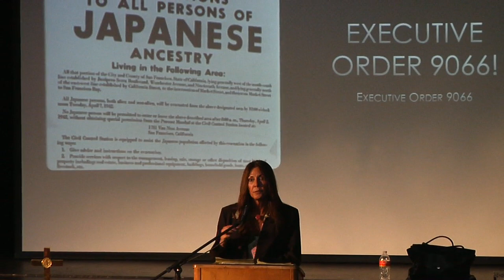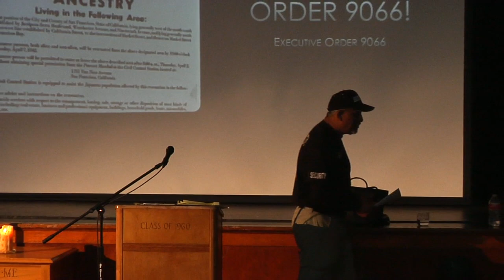Mikala Gray & Adrian Chavez @ Menaul School 2-22-19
Menaul School Chaplain Takako Suzuki Terino presents her students with a short program describing the unusual role NM played in the internment of over 120,000 citizens of Japanese descent during WWll. Two Clovis natives recounted their unique stories of the implementation of Executive Order 9066, and how it affected the small railroad town of Clovis. Recorded Friday, February 22, 2019 at Menaul School in Albuquerque New Mexico.